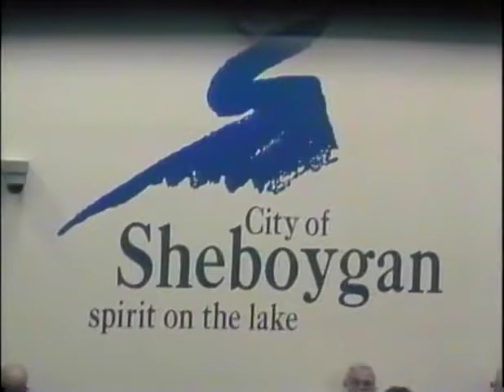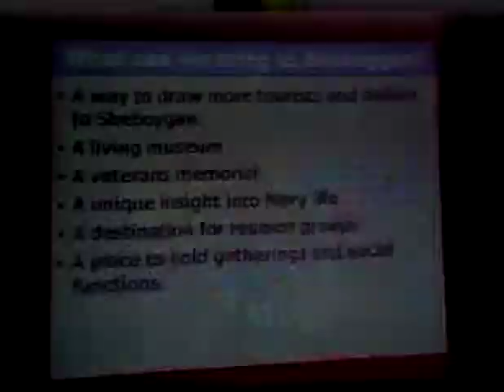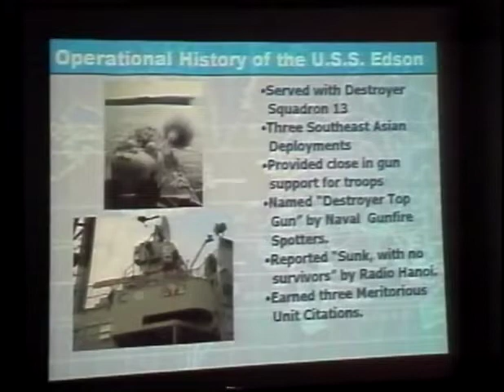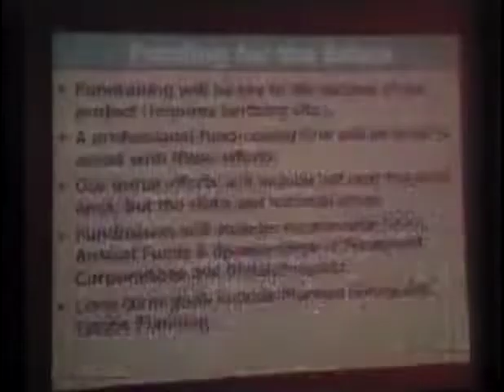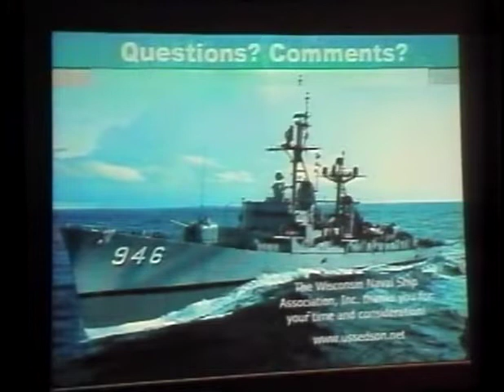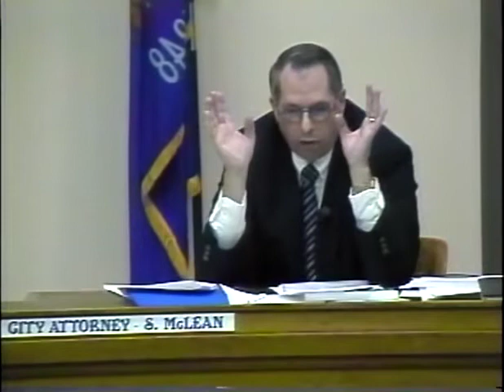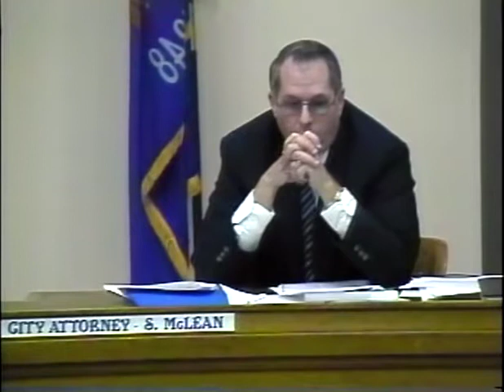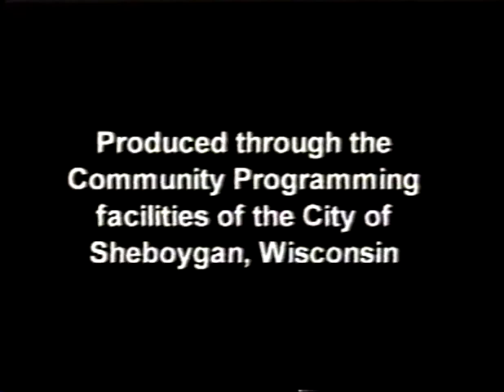Council 2006 01 03